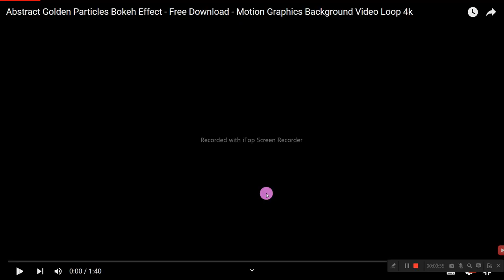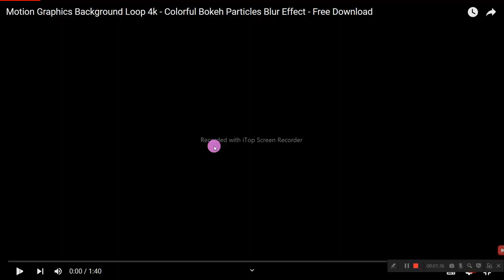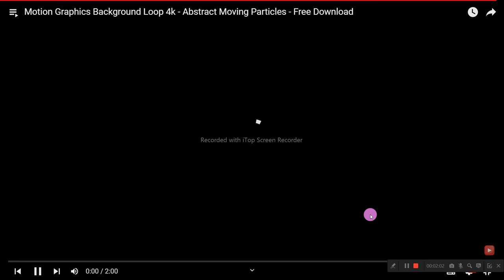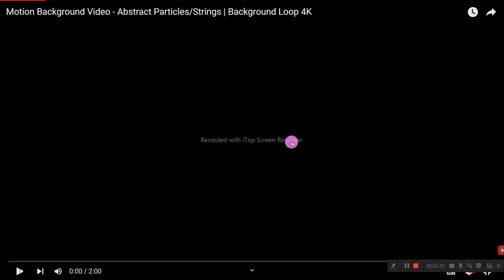読めない人の英語動画音読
1　同じものを繰り返し音読しない
2　読めないところは、読まなくてもよい
3　発音に注意を払わない
4　声の大きさ、速さは自由
5　ほかの人の迷惑になりそうなときは、声を出さず、頭の中で音読する
6　音読の内容は何でもよい
7　音読をしたくないときはやらない
8　音読の順番に決まりはない